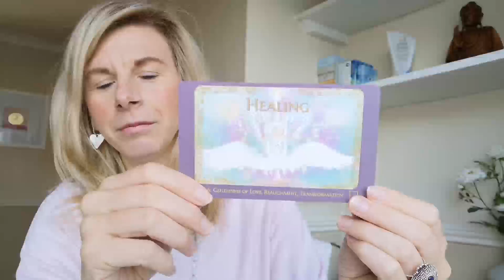10 - 10 Portal: Energy Update and Light Codes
This incredible portal holds special healing frequencies and kick-starts the super acceleration leading up the Solstice!

For the first time in a video, I channel the dolphin collective in human language and of course, you receive the latest light code transmissions to make the most of this portal today starting at 10.44.

May you enjoy this video and thank you so much for your likes, comments, and shares!

The beautiful oracle deck that I mentioned is called: Lemurian Starchild Oracle by Leanne Carpenter and Michiel Kroon.

If you wish to join the October Activation simply

✨  INSPIRED TO WORK WITH ME
Looking to make changes, taping into all your abilities, and explore your soul gifts. To book a 1-to-1 session simply

✨  ABOUT ME
My passion and practice have developed over more than 20 years to now include a wide range of services from bespoke one-to-one packages to monthly group workshops and online courses. I am working with clients from Canada, the US, Australia, and Europe in addition to my local and national reach within the UK.

I have trained with shamans from the Andes in Peru, I am an Angelic Reiki Master Teacher and channel cosmic consciousness in tones and light language.